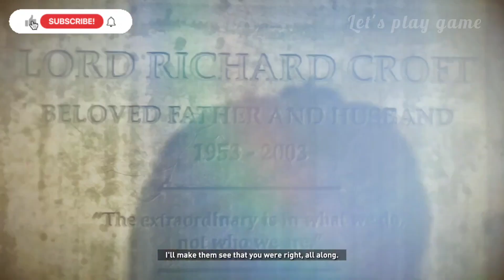Rise of The Tomb Raider #13 Research Base walkthrough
leave a Like if you enjoyed the video I'll posting more gaming videos if you wanna support me please subscribe this channel and press the bell icon for more amazing gaming videos